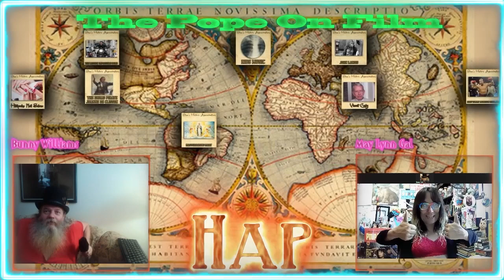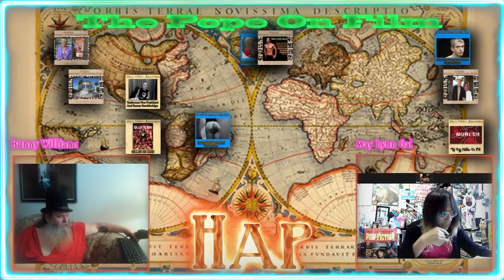HAp Meet The Presidents pt 3